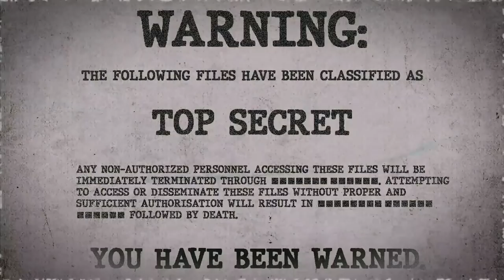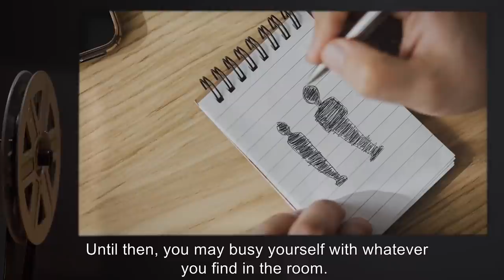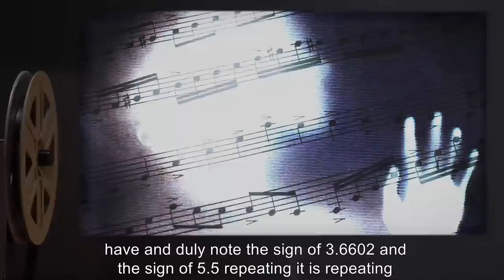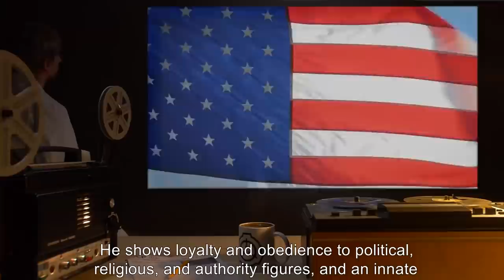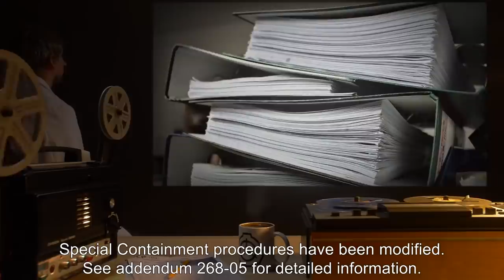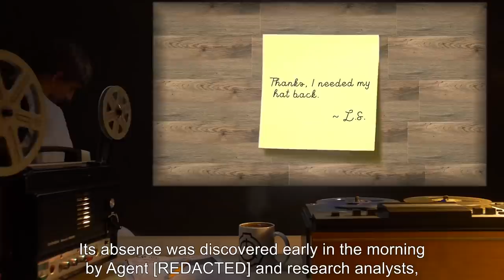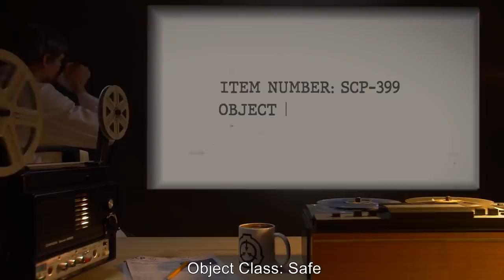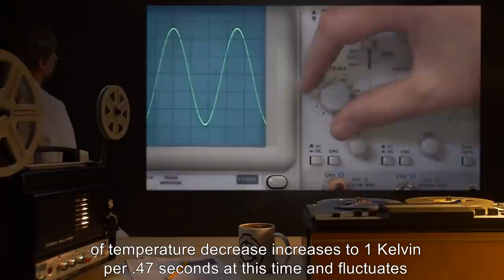SCPs You Can Wear (SCP Orientation Compilation)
This is a selection of some of the Weirdest and Most Dangerous Wearable SCPs kept in containment by the SCP Foundation.

In this compilation you will see the following SCPs:

00:00:00 SCP-362 is a Safe Class entity also known as A Cool T-Shirt
00:15:58 SCP-311 is a Safe Class entity also known as Tactile Displacement Gloves
00:21:08 SCP-288 is a Safe Class entity also known as The Stepford Marriage Rings
00:27:57 SCP-269 is a Safe Class entity also known as Dialysis Bracelet
00:31:36 SCP-268 is a Euclid Class entity also known as Cap of Neglect
00:38:27 SCP-262 is a Euclid Class entity also known as A Coat of Many Arms
00:47:47 SCP-399 is a Safe Class entity also known as Atomic Manipulation Ring